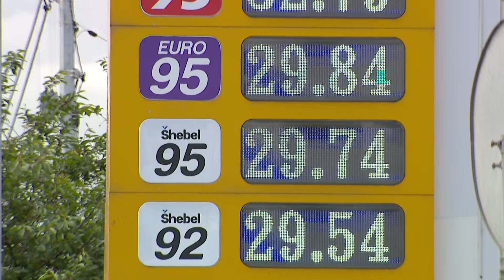Украине не грозит бензиновый кризис: Минэнергетики об ухудшении отношений с Беларусью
Из-за ухудшения отношений с Беларусью Украине не грозит бензиновый кризис.

Другие производители нефтепродуктов готовы в течение 10 дней увеличить импорт сырья.

Об этом они заявили на специальном совещании в Министерстве энергетики.